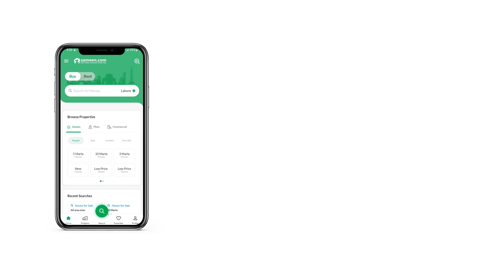14.2 MARLA HOUSE FOR SALE IN F-17 ISLAMABADO ONE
Beautiful House for Sale In F17 size 40*80
5 bedrooms with attach bath 2 kitchen
2 drawing rooms poweder room
near to main markaz r main double road
This House is based at a prime location of F-17 F-17. A comfortable life awaits you with this property for sale, so don't miss out on this opportunity. If you're looking for property sized 3200 Square Feet, you're in the right place. Looking for a house? At a price of PKR Rs. 42,500,000 this is a great deal. F-17 has some of the best property deals, so what are you waiting for! With real estate on the boom, investing in F-17 is no less than an opportunity.

Interested in a specific House? Leave your details for further correspondence.